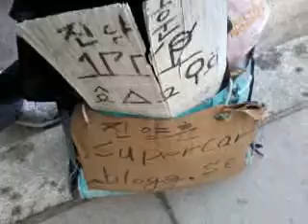One of most dangerous city! 140212wed1003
Washington D.C is one of most dangerous city in the world.-Kidnapping,Killing Threat,
Beating Threat,Hitting Threat by a bus or a truck or a car or a van or a SUV,Highest HIV,
most vigorous gay activity,most vigorous boy gay activity,law enforcement is one of them,
attorney and judge is one of them,capitol is one of them,untouchable obligation policy violation.-D.C is horrible!-Full of minority mafia and prostitute and gay prostitute.-Washington D.C seems to be full of retired drug and gay and killer.
"Anyway,I like Cherry Coke and Dr Pepper and Vodka and Sake and Wine and Chinese Vodka and Baek Se Joo and Finga 51 and Calpirinha and Beautiful White Lady and Beautiful Asian Lady and Bullet Proof Bugatti Galibier and Bullet Proof Supersonic Amphibian Business Jet and Bullet Proof Supersonic Strandcraft 166 and 199 and Sovereign and 122 and Bullet Proof Concorde Jr Amphibian and Bullet Proof Airbus Glass Concept Amphibian BJ and Bullet Proof Supersonic Submersible Airbus Ecojet A360 and VTOL Hypersonic or Supersonic Submersible Missile Proof House and Office with Self Power Plant System and 25 Trillion Dollar CASH and 25 Trillion Euro CASH and 20 Dozen Money Machine with Unlimited Material Supply and Maintenance of Dollar and Euro and Yen and Mark and Won and Real and Shekel and Krone and Koruna and Dirham and Zloty and Lira and Drachma and Pound and Dong and Dinar and Punt and Peso and Ringgit and Krona and My Own Jin Yang Hun's International Currency,Officially-About this I have My Own IDEA-So,I need My Own Currency Money Machine on International Law.-I mentioned of this in 2005 and 2006 in manhattan new york-(I know you forgot it-I mentioned of my own currency many times in manhattan at the time-UN,IBRD,Swiss Bank,ICJ knew it and they pretend innocent about it-Anyway,on the Law by ICJ,process it,officially!)!"-Do you know I need my own Perfect Safety System?-I know what I want.
3)Mercedes Benz Luxus Wohnmobil für Camping- oder besser - my comment
Hvis dette kan fly,det er beste.Og Jeg behøve Kule Bevis Kroppen Amfibier og Benz SLS 4 sete elle Maybach 57S Coupe.